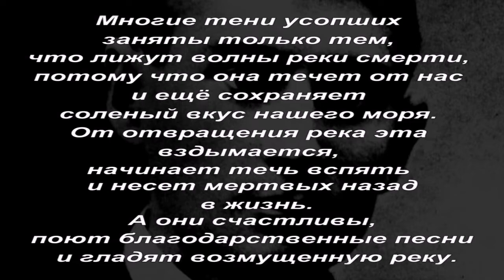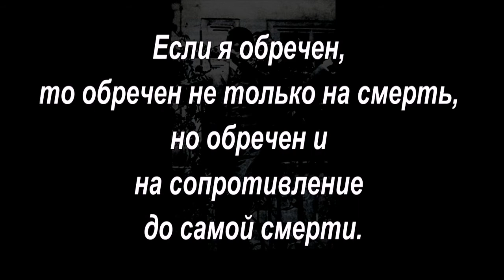Франц Кафка - размышления об истинном пути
Франц Кафка - знаменитый немецкоязычный писатель, представитель пражской группы, чьи произведения, опубликованные, главным образом, посмертно, стали в мировой литературе совершенно уникальным явлением. Произведения Франца Кафки наполненные трагическим, пессимистичным, упадническим мироощущением, абсурдом, иррациональностью, ощущениями тревоги, вины, безнадежности, населенные странными персонажами, прославили своего автора на весь мир, оказали влияние на творчество многих известных писателей.